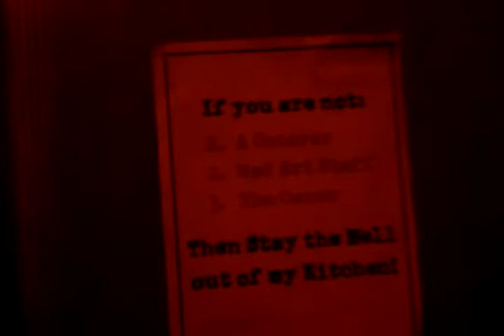John Hodgman St Louis Tour Pre-Show 1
Mad art Gallery for John Hodgman "That Is All" tour event in Saint Louis, MO.